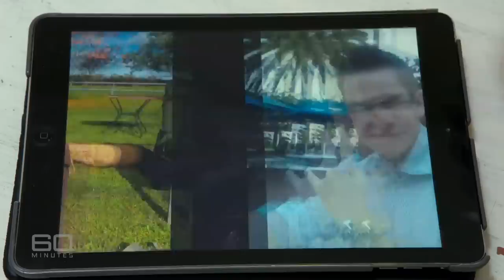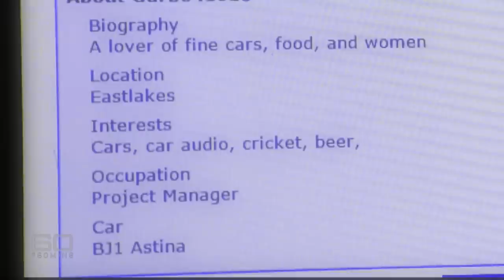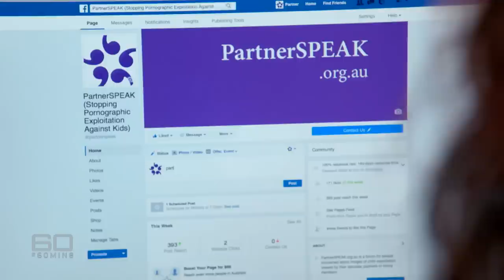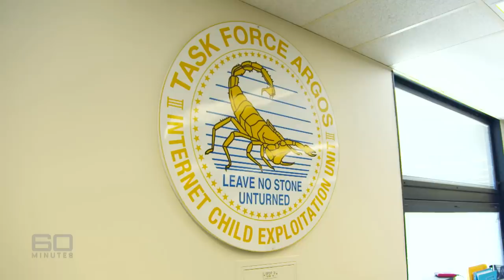Women married to monsters blindsided by their disturbing crimes | 60 Minutes Australia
In Australia there has been an explosion in the number of cases of men arrested for trading child sex abuse material online. It’s a sickening crime and those involved in viewing, producing and peddling sexually explicit images of children on their computers face substantial penalties, including prison, if caught. On 60 MINUTES, Peter Stefanovic meets some of the hidden victims of these crimes – the unsuspecting partners of the perpetrators. They are women whose lives have been ruined because the men they loved, and thought they knew, were really monsters.